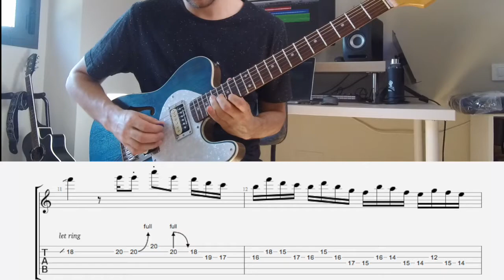SOLO #6 - Fusion/Rock with Tabs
Here's the final one of the first pack of solos. Let me know down below if you like it. Your love is welcome!